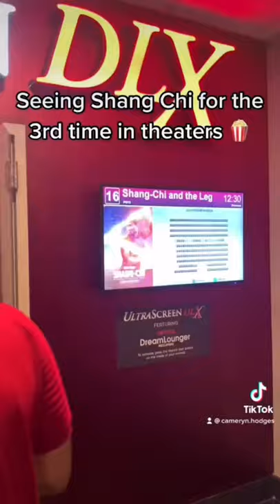Seeing Shang Chi for the 3rd Time in Theaters 🍿